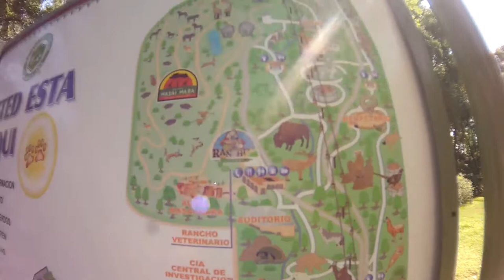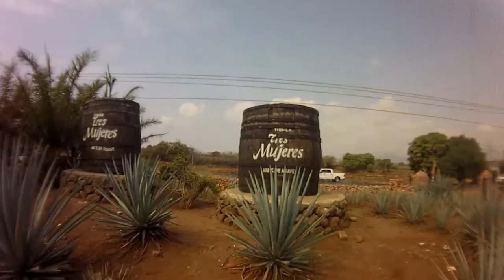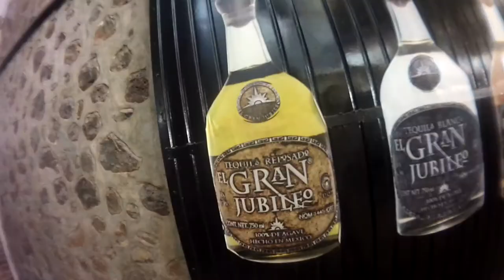Solo Backpacking Mexico // Episode 3: Guadalajara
Guadalajara ended up bringing one of my favorite cities in Mexico. There are so many reasons for this and I will tell you why and so many other things in this video. Tell me how you feel about the length of this video. I am always curious to hear your thoughts.